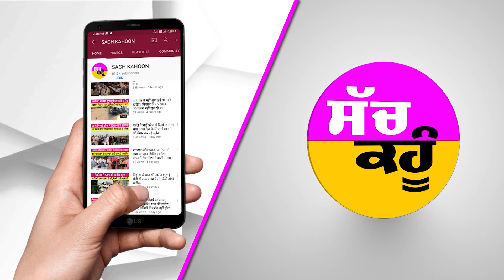ਅਹਿਮ ਮੁੱਦਿਆਂ ਸਬੰਧੀ ਮੁੱਖ ਮੰਤਰੀ ਮਾਨ ਆਏ ਲਾਈਵ, ਸੁਣੋ ਕੀ ਕਿਹਾ?